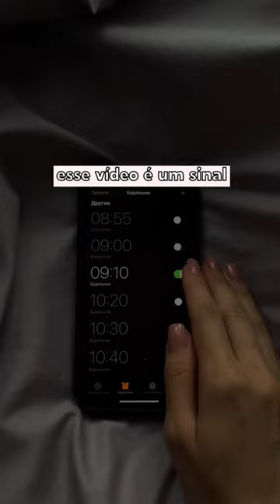Este vídeo é um sinal: apenas continue! ✨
Clique no link abaixo para começar ✨